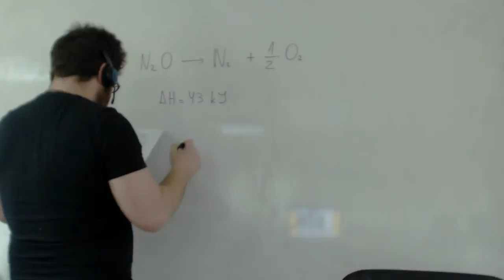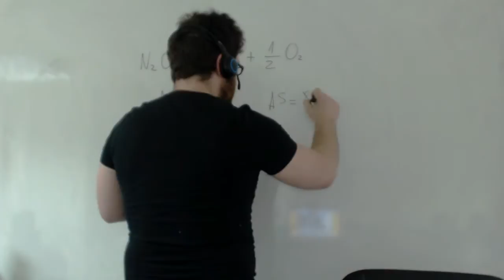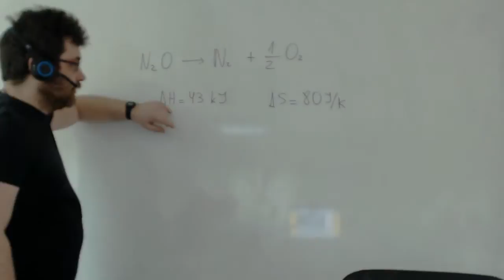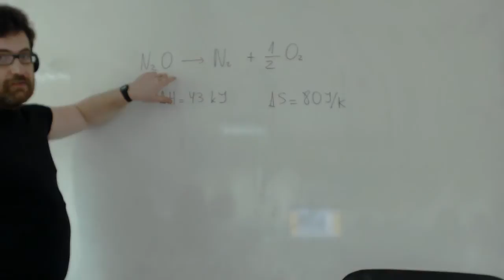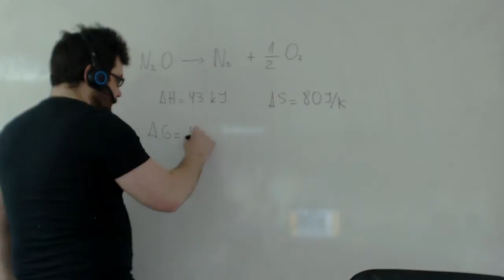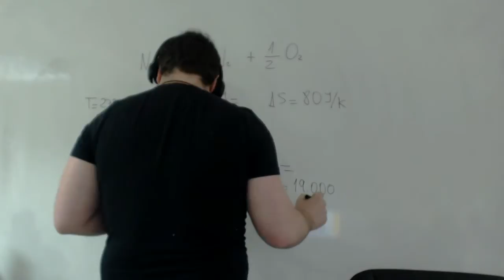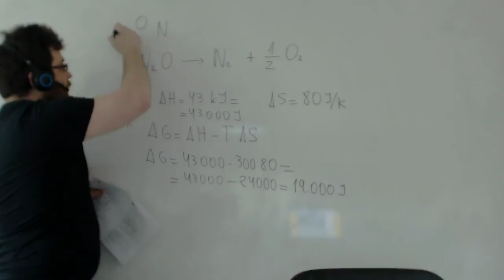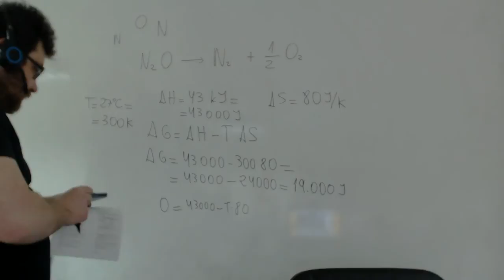Energía libre de Gibbs Entalpía y entropía Selectividad Química Academia Usero Estepona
Energía libre de Gibbs Entalpía y entropía Selectividad Química
La entalpía y la entropía son conceptos íntimamente relacionados. La entalpía de un proceso es la energía que da o toma del exterior, si la entalpía es negativa, da energía y se dice que la reacción es exotérmica, si es positiva, recibe energía y se dice que la reacción es endotérmica.
La entropía es una medida de la cantidad de desorden de un sistema y siempre es positiva.
La Energía Libre de Gibbs se puede calcular como la entalpía menos la temperatura en Kelvin por la entropía. La energía libre de Gibbs indica si una reacción va a ser espontéanea o no. Si es negativa la reacción es espontánea y si es positiva no lo es. Dados los valores de la entalpía y entropía de una reacción, podemos saber si una reacción es espontánea teniendo en cuenta la temperatura.
Academia Usero en Estepona, el centro de formación con más vídeos en Internet del Mundo presenta: Energía libre de Gibbs Entalpía y entropía Selectividad Química